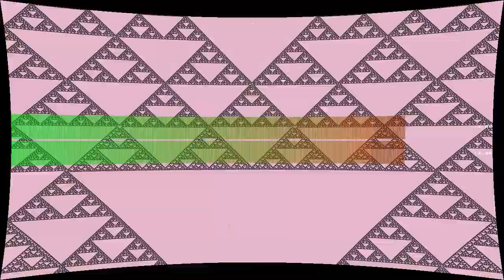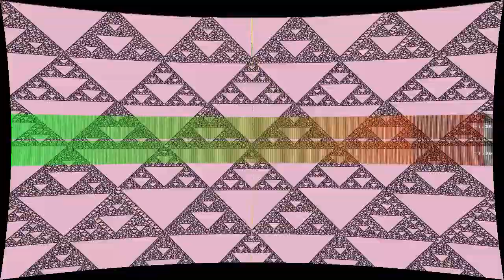M4NM4CH1N3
“M4NM4CH1N3” by Dinosaur Hacker